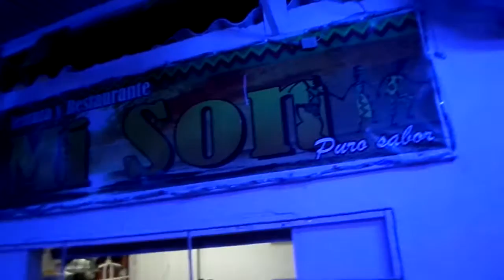TERRAZA MI SON DE OLAYA HERRERA - EL BOLE Y EL SEÑOR ENRIQUE EN MI SON.